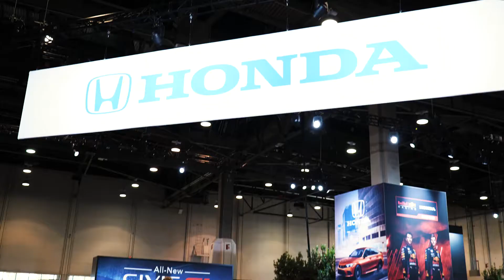Honda SEMA 2021 | Honda Cars in SEMA } Wheel Hunter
SEMA 2021 is finally here and you won’t want to miss the hottest arrivals from Honda! Check it all out here!